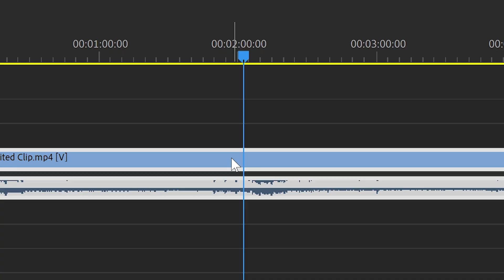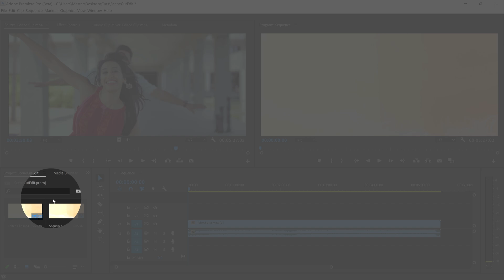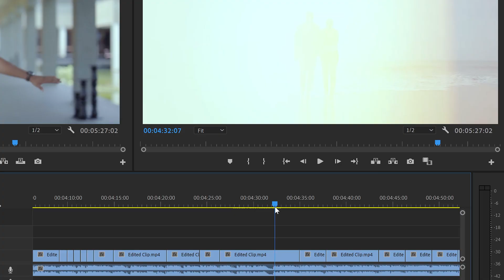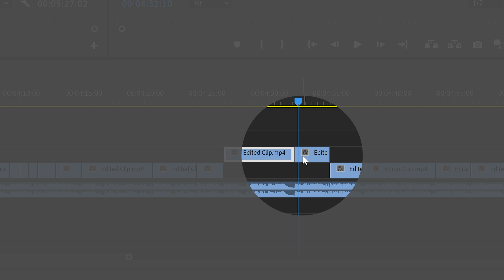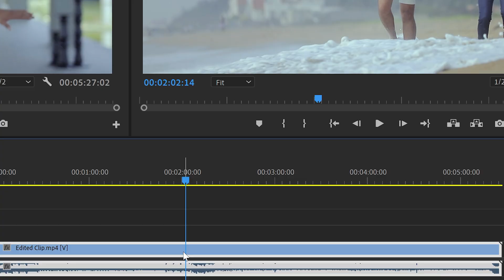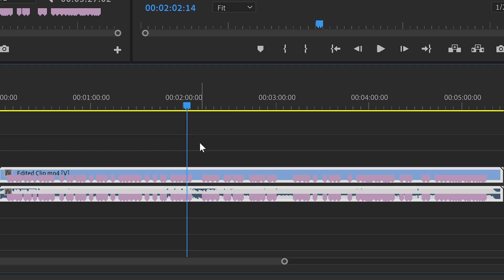Scene Edit Detection in Adobe Premiere | NEXT UPDATE : தமிழில்